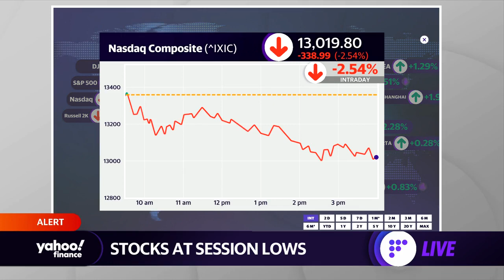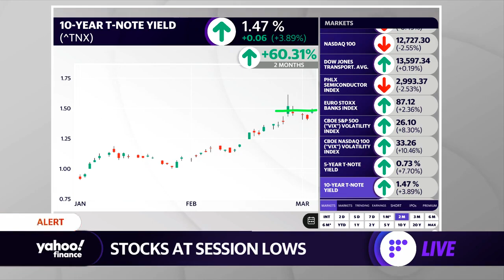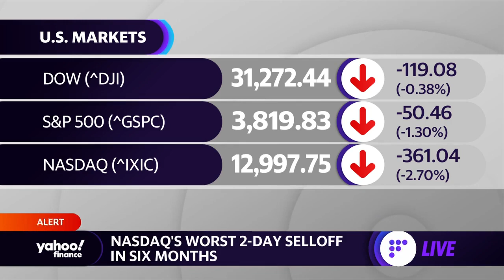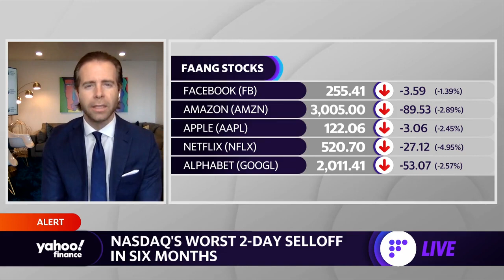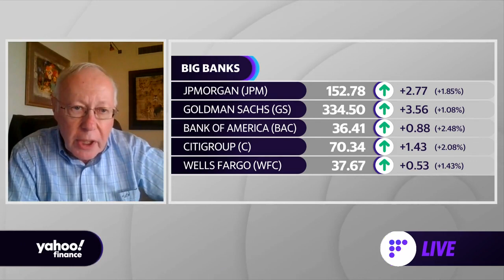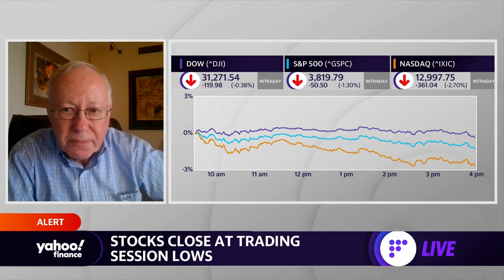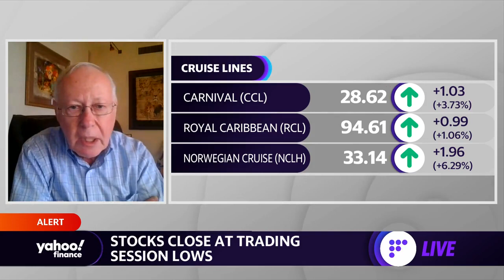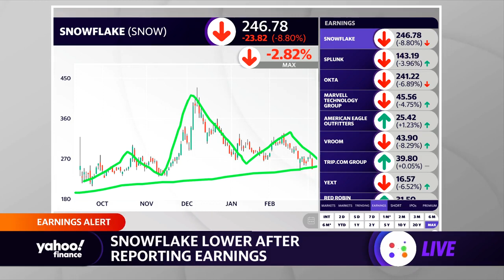Market Recap: Wednesday, March 3: Stocks close at trading session lows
Stocks traded mixed Wednesday after sliding a day earlier, as investors weighed optimism over widespread post-pandemic business reopenings against concerns over economic overheating. The Dow rose while the S&P 500 fell in afternoon trading, while Treasury yields resumed advancing across the curve. The yield on the benchmark 10-year Treasury note closed in on 1.5%. A disappointing report on private payrolls growth in February also weighed on risk assets Wednesday, suggesting the labor market was still struggling to make headway amid the ongoing pandemic. Albion Financial Group CIO Jason Ware and CIO at Advisors Capital Management Charles Lieberman joined Yahoo Finance Live to discuss.